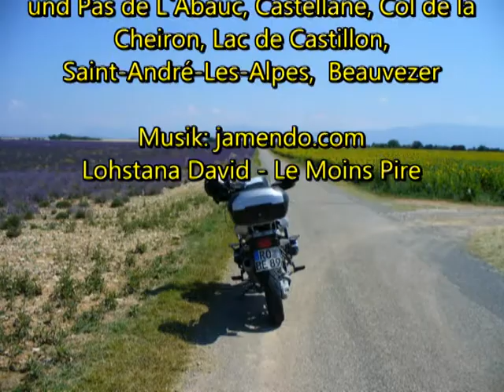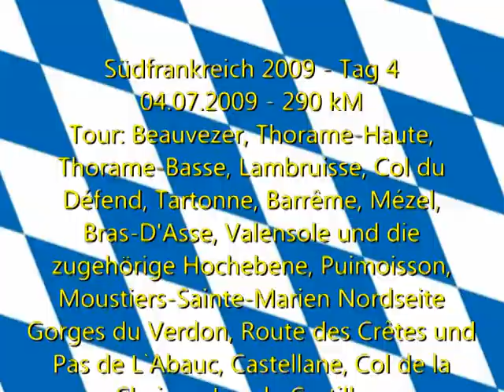Südfrankreichtour 2009 Tag 4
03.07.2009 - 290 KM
Lavendelfelder und der Grand Canyon du Verdon:
Strecke: Beauvezer, Thorame-Haute, Thorame-Basse, Lambruisse, Col du Défend, Tartonne, Barrême, Mézel, Bras-D'Asse, Valensole und die zugehörige Hochebene, Puimoisson, Moustiers-Sainte-Marien Nordseite Gorges du Verdon, Route des Crêtes und Pas de L`Abauc, Castellane, Col de la Cheiron, Lac de Castillon, Saint-André-Les-Alpes,  Beauvezer.